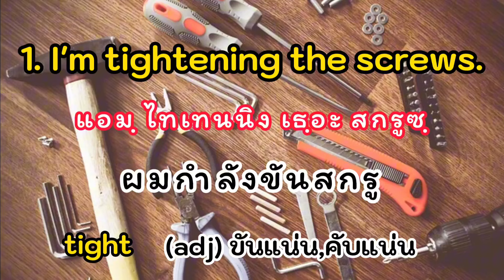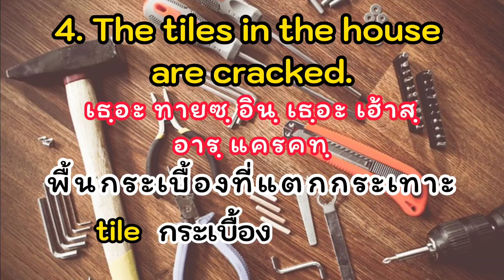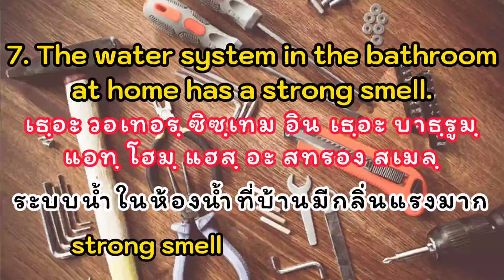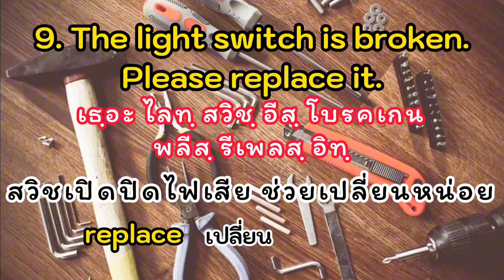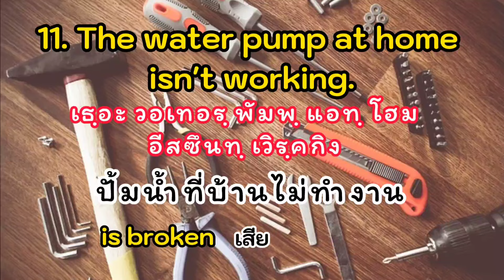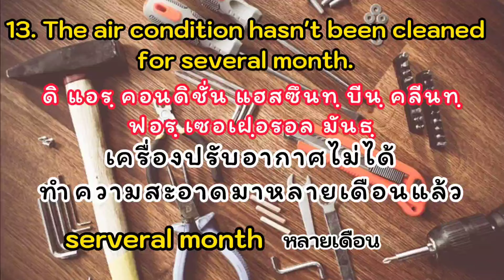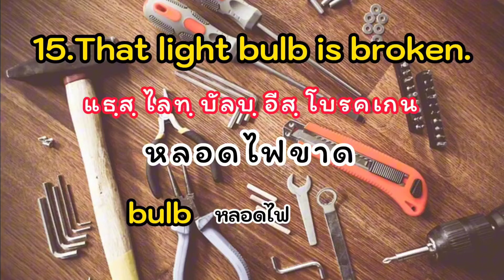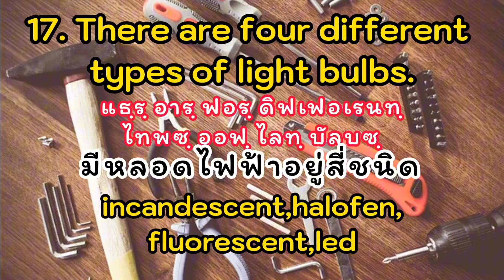ฝึก(พูด)ภาษาอังกฤษ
ฝึกพูดภาษาอังกฤษ ภาษาอังกฤษพื้นฐาน #"ซ่อมบำรุงบ้าน"